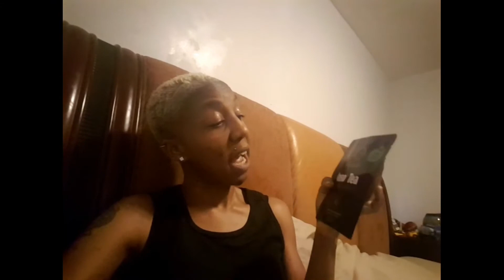Why I Chose TLC?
I made It past the year 2019, with a whole lot of pain and scars.  I went from feeling so much despair, anger and tribulations. I just wanted it to end for goodness sake, and start a New Year.  A New Beginning, with New Health and New Wealth.  It just seemed like the longest year of my life.  So much drama, NOT to mention trauma.  I thank God, I made it to #2020.  I have him to thank for bringing my family and I through.

I came upon a great CBD(hemp extract) company Total Life Changes(tlc), that has made a major impact on my health.  I'm now on my way to better health and continuing on the path to my Destiny.

Click the link below and become a Preferred Customer, to receive these products for you and your entire family.  You can also start your own online business, by becoming a LifeChanger

❤I AM BLESSED AND HIGHLY FAVOURED❤